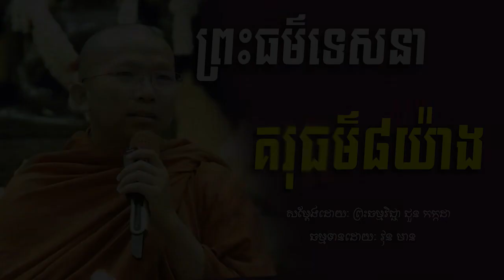ធម្មទេសនាអំពី_គរុធម៌៨យ៉ាង_លោកគ្រូ ជួន កក្កដា Choun Kakda Dharma_Talk [ Von Mean ]